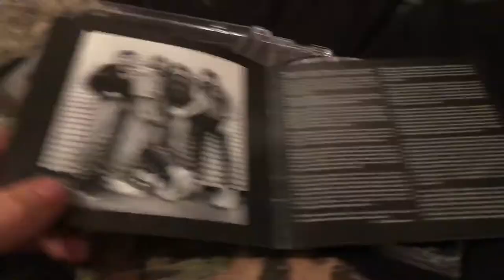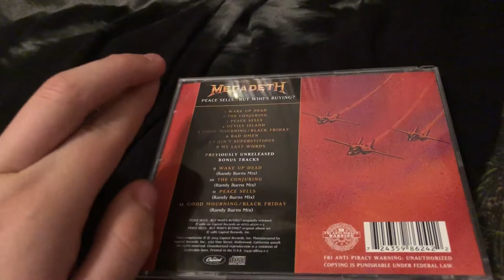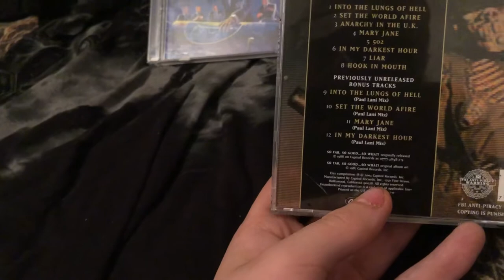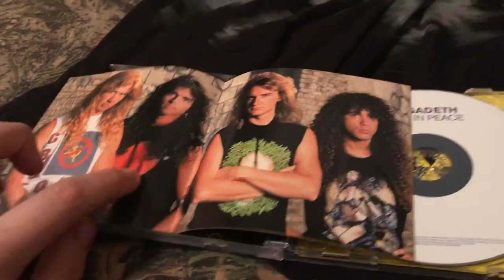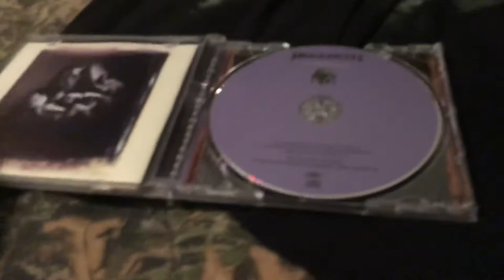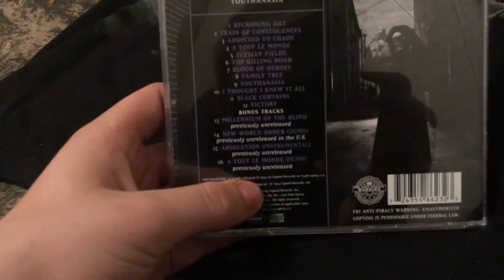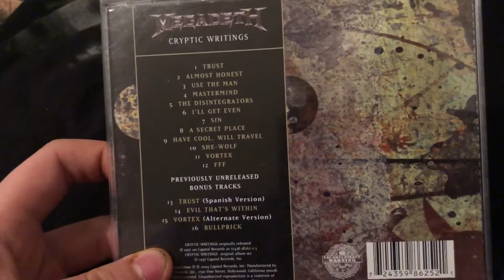Megadeth CDs And T-shirt Collection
Hope U Guys Enjoyed The Video Groovy Is Out!